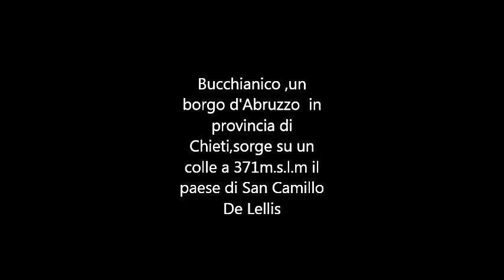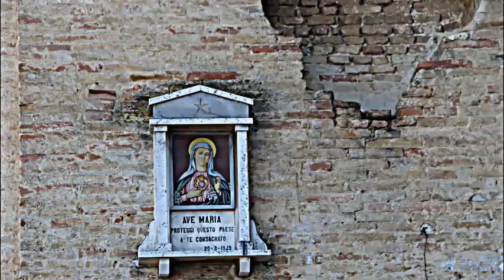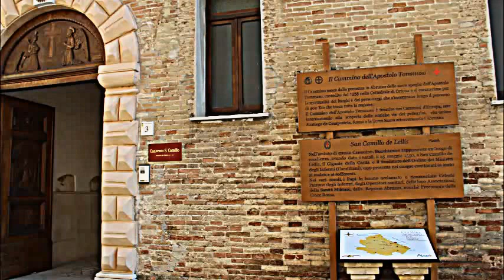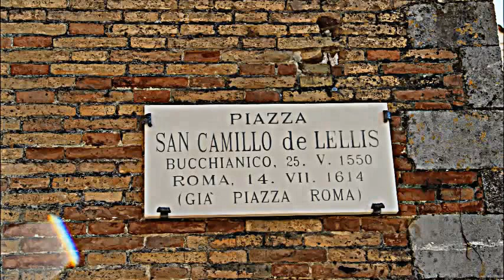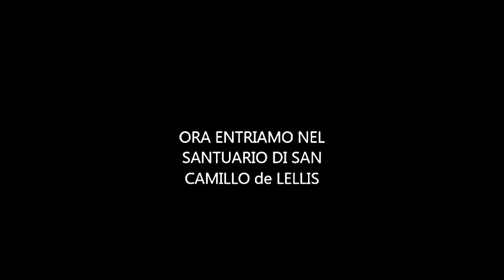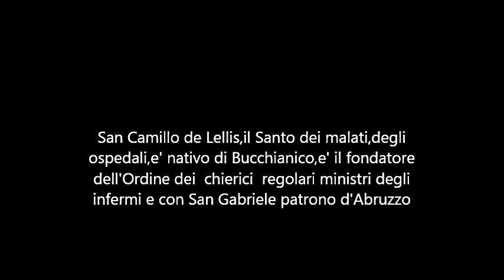Bucchianico - Borgo d'Abruzzo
San Camillo de Lellis e' nato in questo borgo